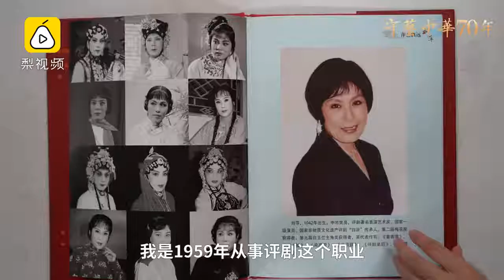守艺60年！评剧传人刘萍：继续传承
评剧白派传人刘萍从1959年到现在从事评剧60年，对白派评剧有着深刻独到的见解，希望评剧这种平民大众的艺术得以传承，所收徒弟王平表示：师父就像母亲一样，带领她走进评剧的艺术大门，并向更远发展。